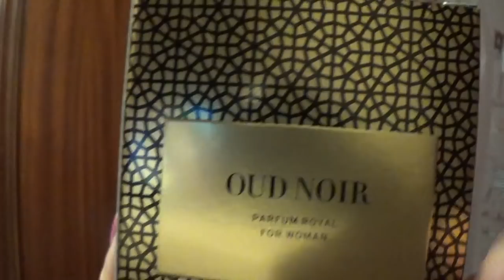VLOG 1499 EN LA TRANQUILIDAD DE LA MAÑANA